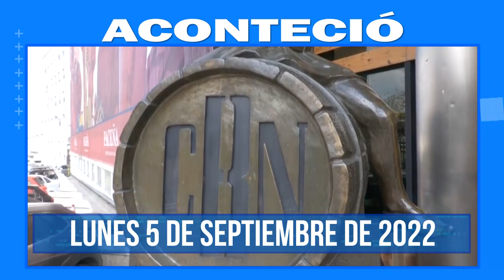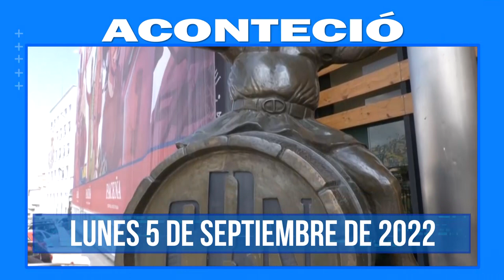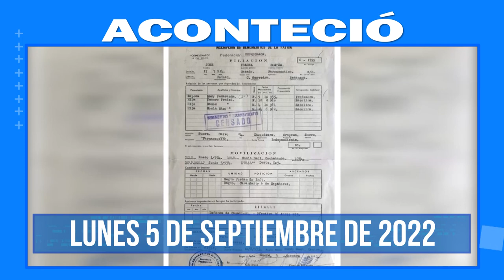Compacto Informativo 5 de septiembre